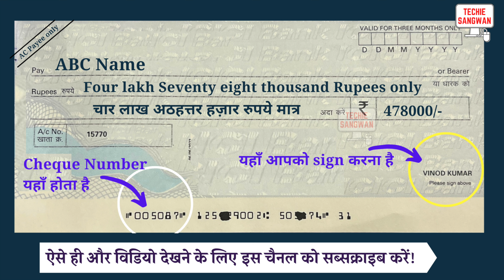478000 ko english mein kya kahate hain | 478000 in words | 478000 ki English | 478000 spelling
478000 ko english mein kya kahate hain | 478000 in words | 478000 ki English | 478000 spelling

478000 का अंग्रेजी में अर्थ होता है
478000 रुपये को Cheque पर लिखने का सही तरीका :

Four lakh Seventy eight thousand Rupees only
चार लाख अठहत्तर हज़ार रुपये मात्र

478000/-

account payee